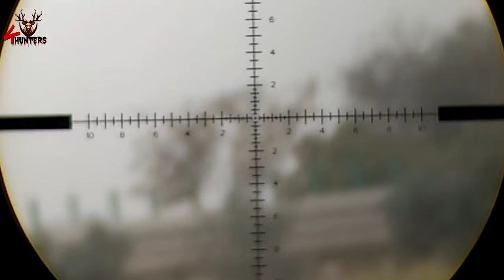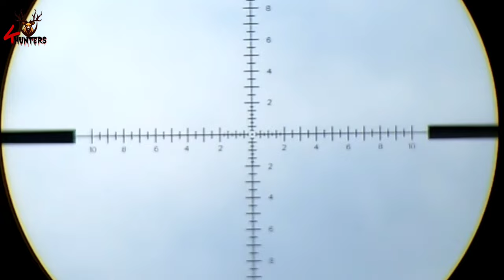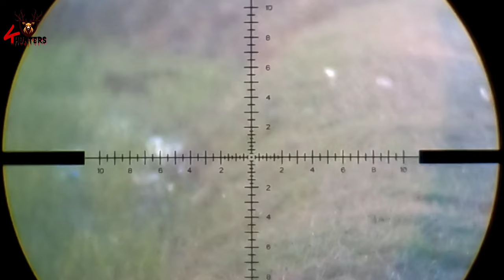Hunting with Reximex Throne Gen2 FDE .22,NSA Slugs 24.8gr.